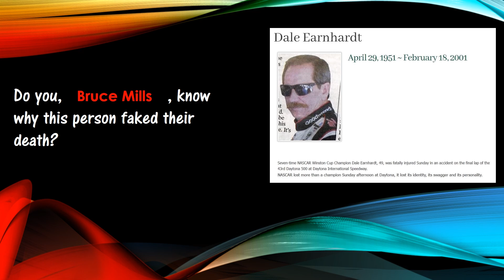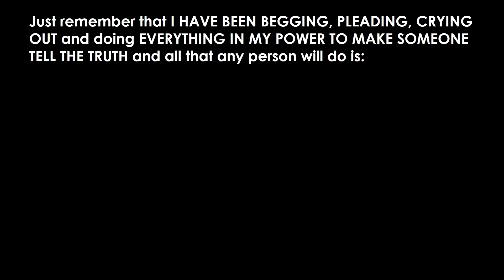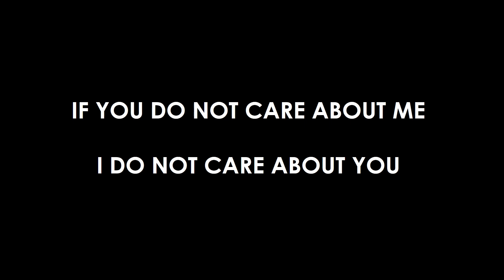2016 When they PRESENT THE EVIDENCE; DON'T LIE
THE LORD GOD PUNISHES WITH ANIMALS, INSECTS, WEATHER AND PLAGUES

YOU GET TO SEE ONE YOUR VICTIMS BECAUSE YOU HELPED TO FAKE 9/11

DON'T WORRY SHE PROBABLY WON'T KNOW YOUR FACE
SHE KNOWS MY FACE AND I DIDN'T DO ANYTHING WRONG